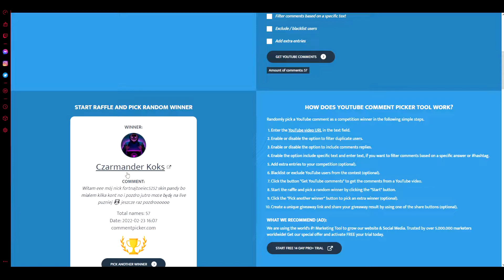*NAJWIĘKSZA PODRÓBKA PET SIMULATOR X W ROBLOX*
👍 Nie zapomnij zostawić łapki w górę. Zachęcam też do zostawienia subskrypcji, aby być na bieżąco, dzięki! Miłego Oglądania :D